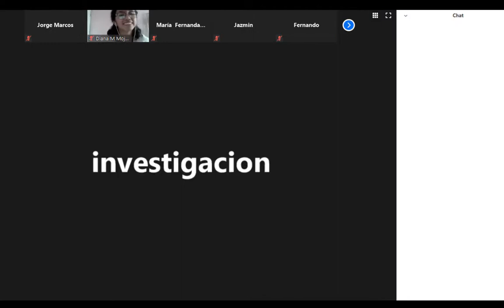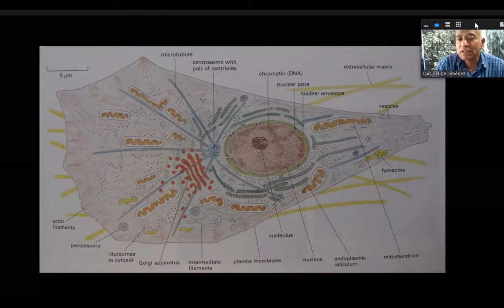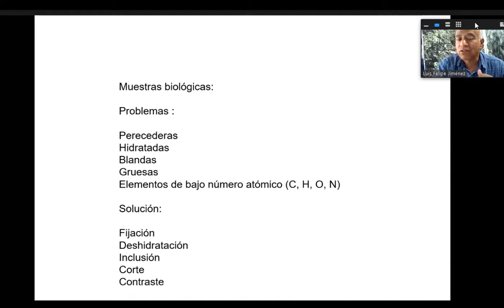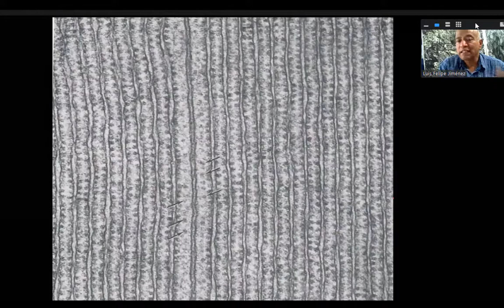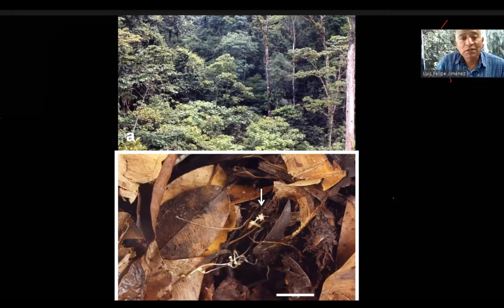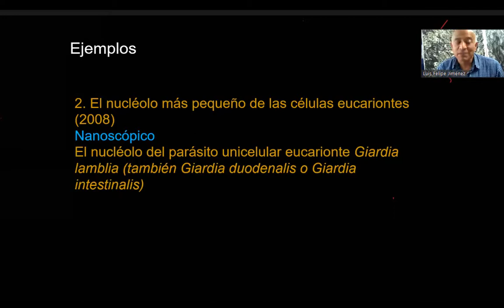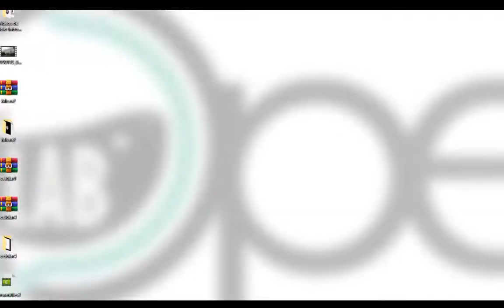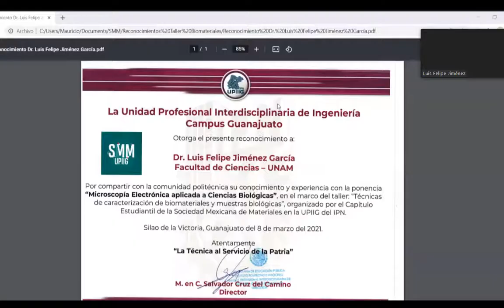Microscopia Electrónica de Transmisión por el Dr. Luis Felipe Jiménez García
Evento organizado por el Capitulo Estudiantil de la Sociedad Mexicana de Materiales en la UPIIG IPN